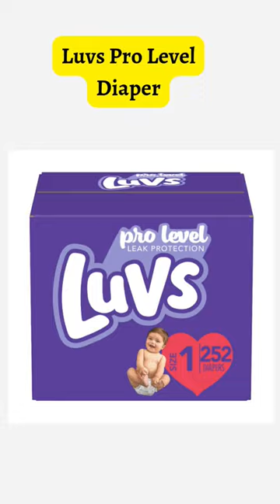Best 5 diapers for your Baby.